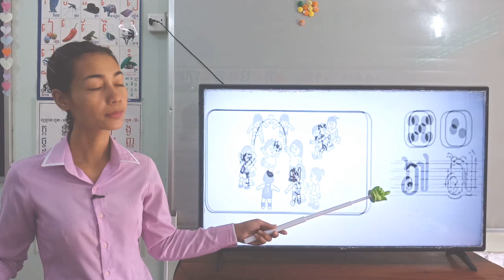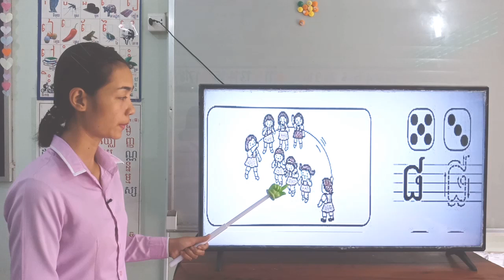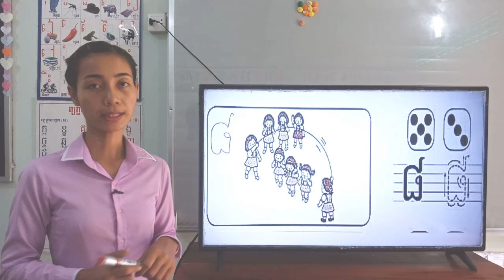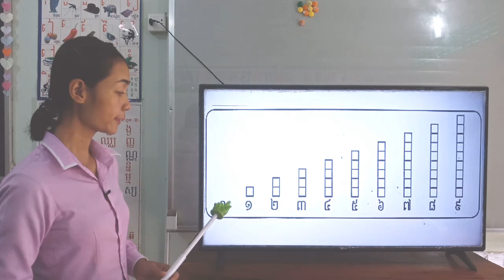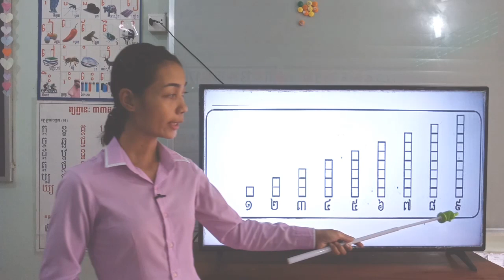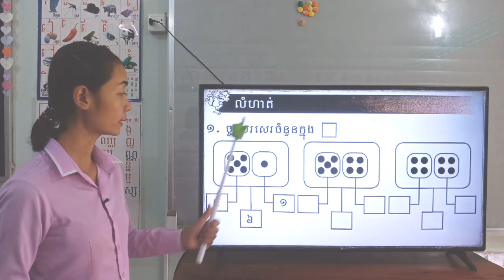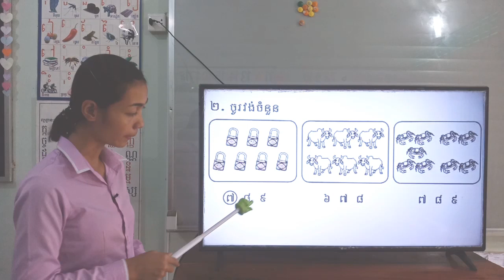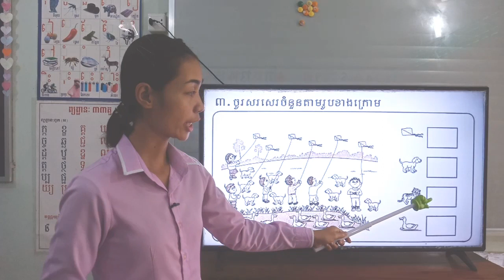2-2_ថ្នាក់ទី1-គណិតវិទ្យា-មេរៀនទី4-ចំនួន០ដល់១០ត-ទំព័រ១១-១២-02122020-joseph central school